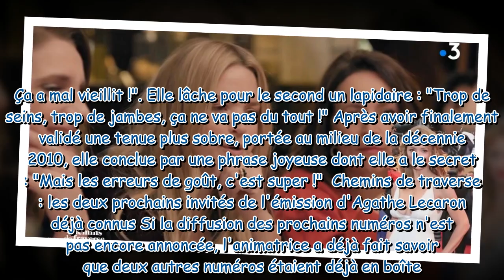"Trop de seins, trop de jambes !" : Virginie Efira choquée par des images d'archives de ses looks da